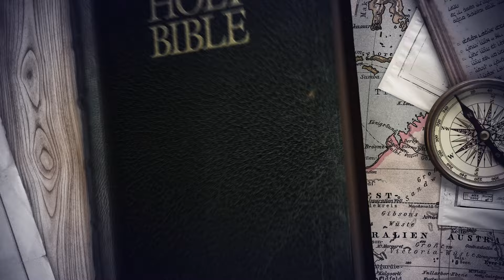175. Simon of Cyrene – Mark 15:21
Jesus is being led through the streets of Jerusalem to the place of execution. After having been savagely beaten, he is staggering under the weight of the cross. Now we are going to meet one of the really interesting characters in the gospel of Mark. His name is a common one, yet his role in history is anything but common.

A certain man from Cyrene, Simon, the father of Alexander and Rufus, was passing by on his way in from the country, and they forced him to carry the cross. – Mark 15:21

Condemned criminals were commonly made to carry their own cross, or at least it’s heavy crosspiece. The vertical beam was probably fixed permanently at the place of execution.

The wooden cross-piece which the condemned criminals carried probably weighed  around 45 kilos. They were probably tied across the shoulders of the condemned as they were marched to their death.

Having been severely beaten many times since the late hours of the previous evening, is it any wonder that Jesus staggered and fell under the weight of the cross? At this rate, the execution squad would never even get to the place of execution!

That’s why they forced a bystander to pick up the cross of Jesus and carry it for him. It was the last thing this man, a pilgrim from north Africa, had ever expected when he had made his travel plans to visit Jerusalem for the Passover.

What an unexpected privilege Simon had that day! He probably didn’t think of it like that at the time, because right then it must have seemed the most shameful and horrific experience in his life.

But we know that later he became a follower of Jesus. Sharing in the sufferings of Jesus transformed had him, and he came to count that day as the greatest day of his life. Are you willing to carry the cross? Are you willing to suffer with Jesus? Or are you in it just for the blessings?